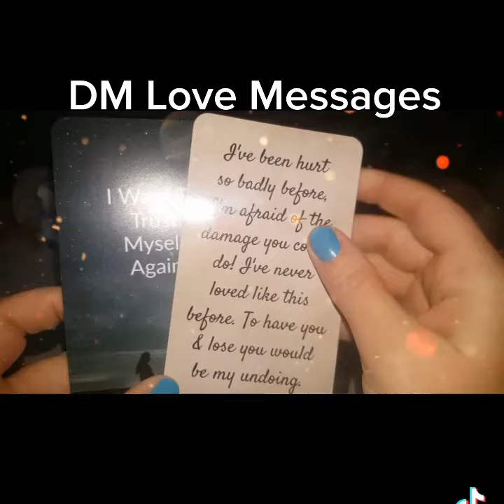❤DM LOVE MESSAGES❤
❤Divine Masculine Love Messages❤

Cards:
Divine Masculine 101 ~ Liz Harrison
DMs Confessions ~ Bridget Rau